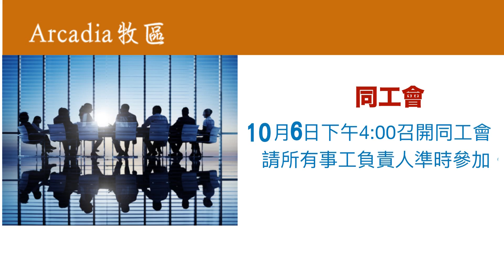NLCC News 10 06 2019